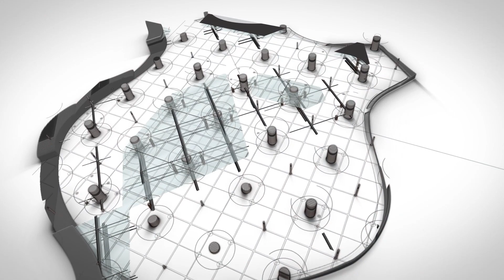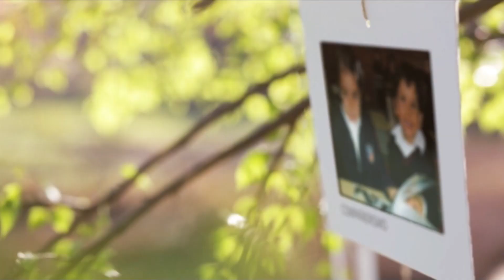Feliz Día del Estudiante. Colegio de las R.R. Esclavas del S.C. de Jesús. Bogotá